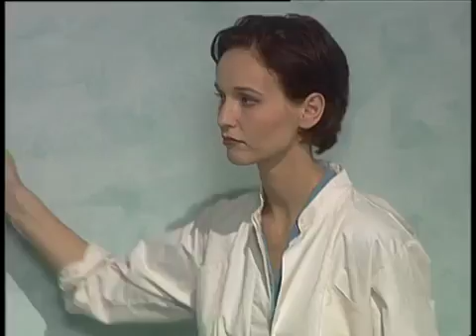Alle zusammen - jeder für sich - Folgen 1-50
Fritz bringt mit seinem Verhalten Billie und Tamara gegen sich auf. Hajo hofft kurzzeitig, seinen leiblichen Sohn gefunden zu haben. Und um an Hajo .

Fritz enttäuscht Billie als er ihre Verabredung im Pinguin platzen lässt. Er sorgt sich um Tamara, die von einem mysteriösen Erpresser bedroht wird. Tamara .

Pam hat bei einem Einkaufsbummel ihr Traumauto entdeckt und will nun Hajo dazu überreden, ihr den Wagen zu kaufen. Als sie jedoch erfährt, dass er ihrer .